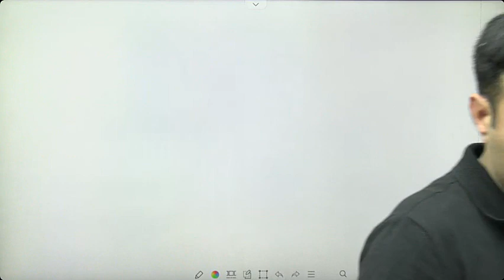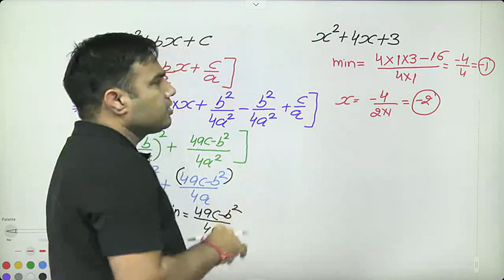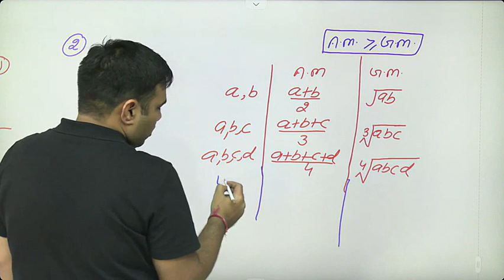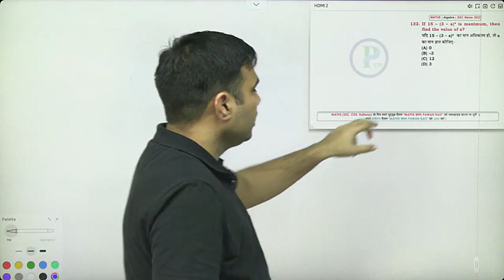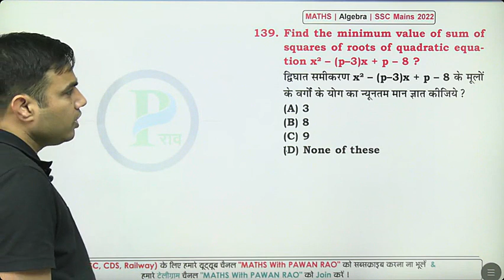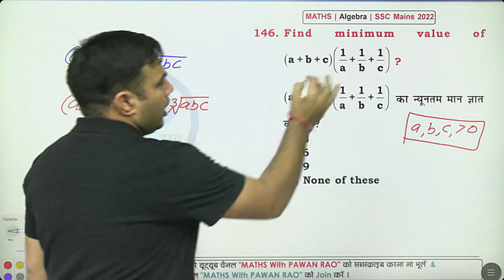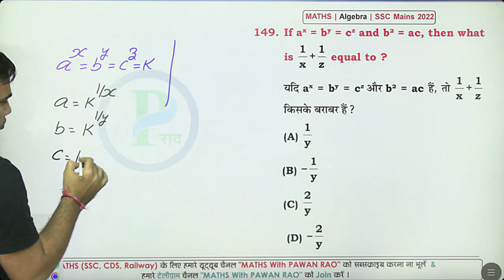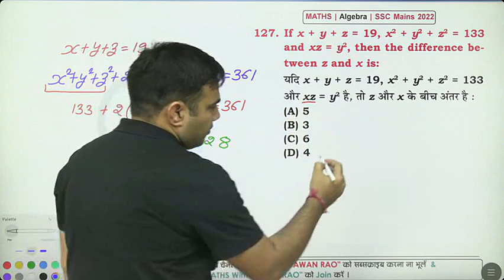Lecture 31 : SSC Mains Practice Batch by Pawan Rao Sir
Lecture : SSC Mains Practice Batch by Pawan Rao Sir

ssc mts practice batch
ssc cgl english practice batch playlist by ankul sir
ssc cgl mains maths practice batch
ssc cgl
Ssc mts
ssc adda247
ssc gd
ssc chsl
ssc cgL
ssc chsl kya hota hai
ssc chsl 2023 scorecard
ssc chsl